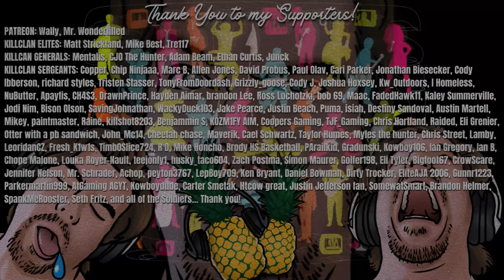SUPER RARE Albino Fallow Deer Leads to the MOST EPIC Crossbow Spot & Stalk EVER! | Call of the Wild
It took over 6,300 Kills to finally spawn an Albino Fallow Deer during our Great One Fallow Deer grind, and the first one just happened to be a Super Rare Diamond Albino Fallow Deer! So naturally we had to try to take it out with a bow, and this time we went with the Crossbow.. This is the probably my most epic bow spot and stalk in theHunter Call of the Wild !